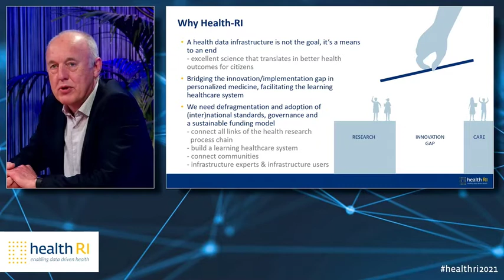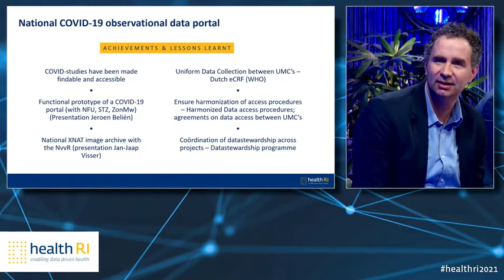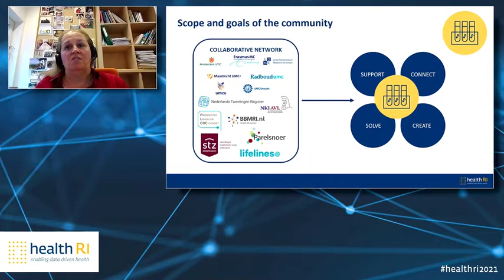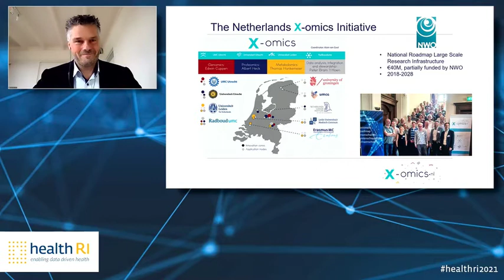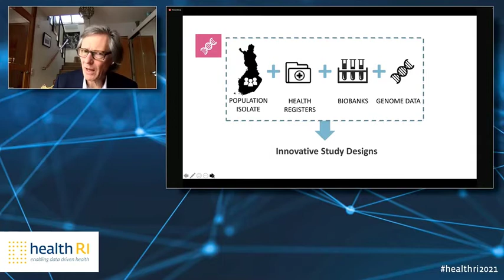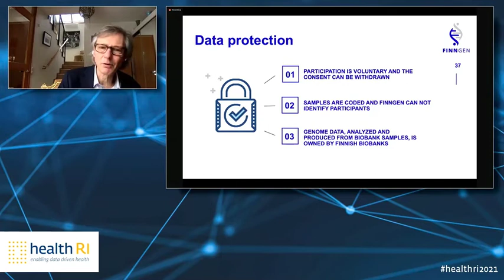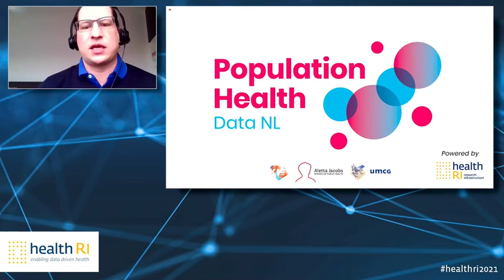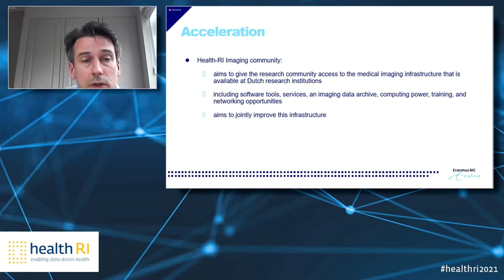Health RI Conference 2021 Plenary lectures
Registration of healthri2021

3:59 - Introduction by Egge van der Poel of Health-RI moving forward:
The Board of Health-RI talking about the Why, How and What of Health-RI.
4:44 - Gerrit Meijer
18:45 - Leone Flikweert
23:33 - Wiro Niessen
31:32 - Ruben Kok

* Health-RI communities present themselves in 5 min flash talks.
45:20 - Architecture & IT: Jeroen Beliën, VUmc
50:28 - Biobank: Peggy Manders, Radboudumc
55:09 - Data Stewardship: Irina van Dijk, UMC Utrecht
59:40 - ELSI: Susanne Rebers, NKI
01:05:03 - Imaging: Stefan Klein
01:12:43 - Omics-NL: Alain van Gool, Raboudumc
01:18:05 - Personal Health Train: Gijs Geleijnse, IKNL

01:27:16 - Keynote lecture
FinnGen: a unique resource of 500,000 Finns
Professor Aarno Palotie, M.D., Ph.D.  Institute for Molecular Medicine Finland (FIMM), HiLIFE University of Helsinki, Finland

02:02:05 - National showcases

02:02:23 - Integration of care and research by learning from every patient - the key to accelerated implementation of innovation and improvement of outcome
Miriam Koopman, UMC Utrecht Cancer Center

02:15:20 - Population Health Data NL
Jochen Mierau, Aletta Jacobs School of Public Health / University of Groningen

02:26:10 - Building an infrastructure for a national Radiological Image Repository
Jan-Jaap Visser, Erasmus MC